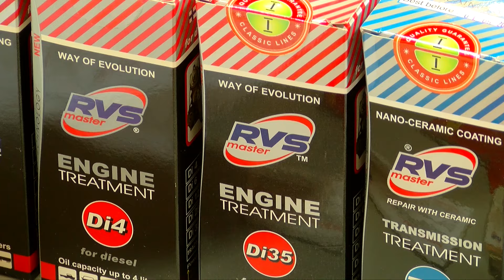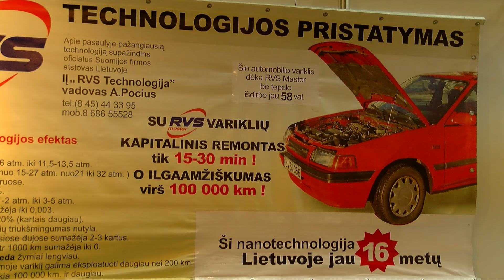RVS technologijos pristatymas EXPO Aukštaitija 2015